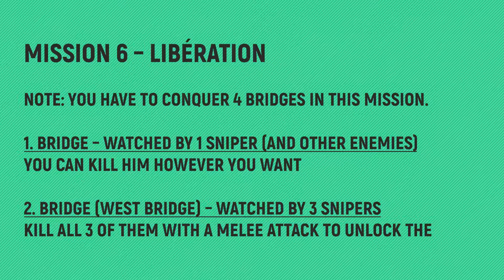Sniper Elite 5 - Up Close and Personal 🏆 Trophy / Achievement Guide (Mission 6)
🏆 TROPHY: Up Close and Personal
Description: Melee takedown each one of the three snipers guarding the bridge

🙏SPECIAL THANKS TO MY PLATINUM MEMBERS:
Tomyabo